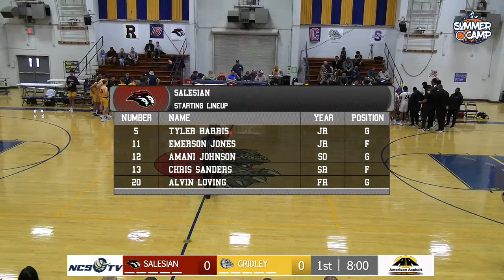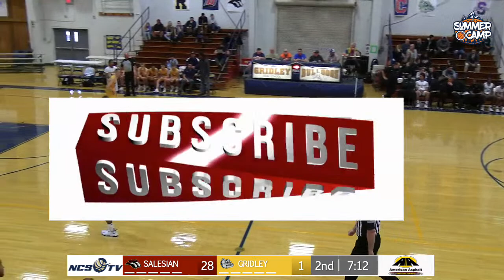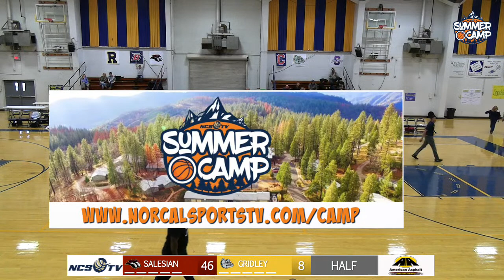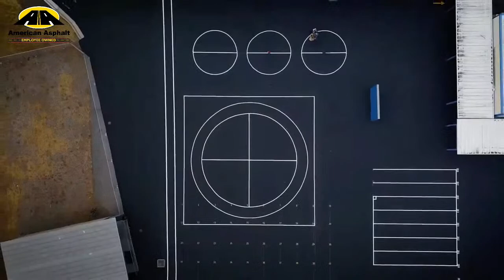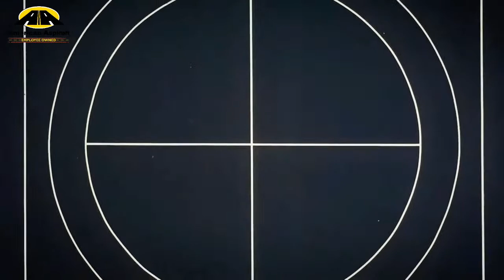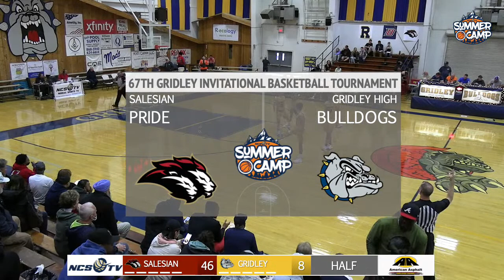Salesian vs Gridley High School Boys Basketball LIVE 12/11/21 GIBT